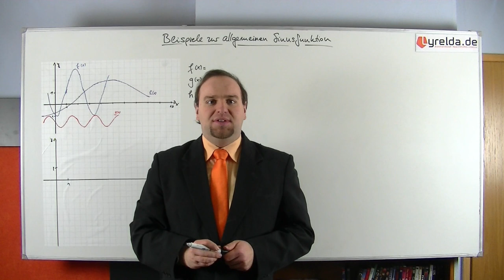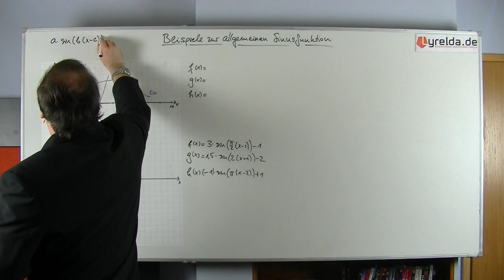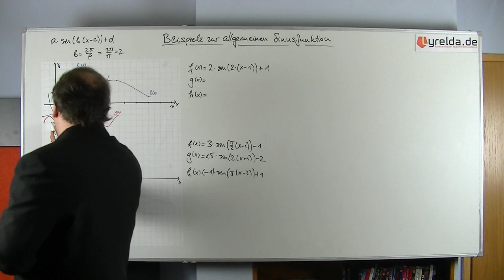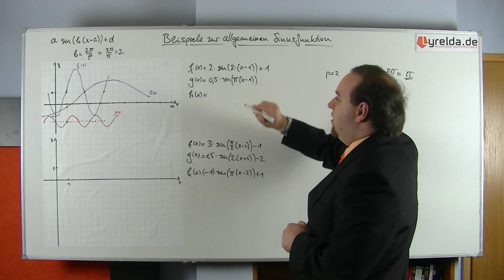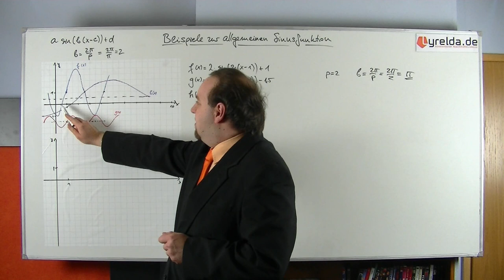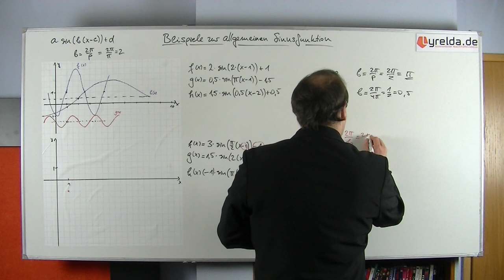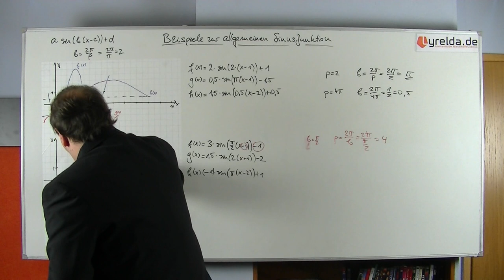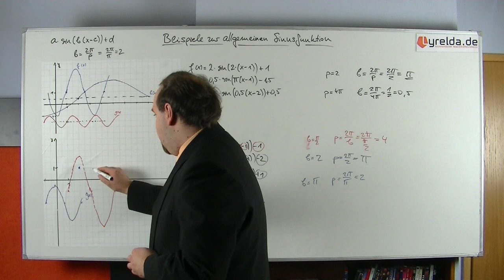Sinus Beispiele - Lyrelda.de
Beispiele einer Sinusfunktion - wie kann man eine beliebige Sinusfunktion aus der ursprünglichen Sinusfunktion durch verschieben und strecken erhalten

LyreldaHD